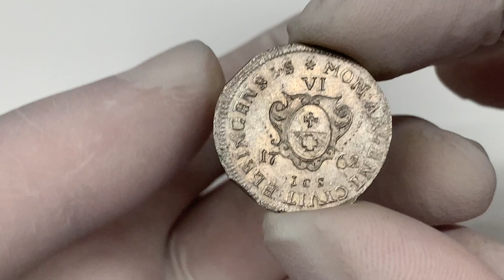August III Sas, Szóstak Elbląg 1762 ICS - rzadki i piękny